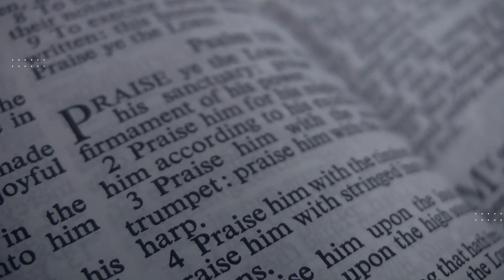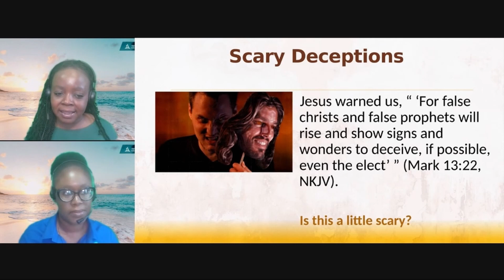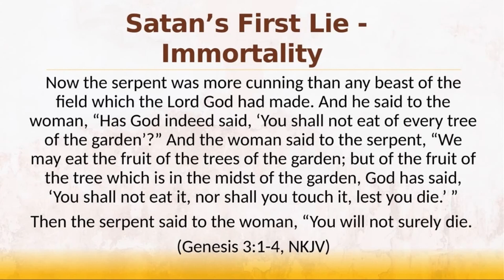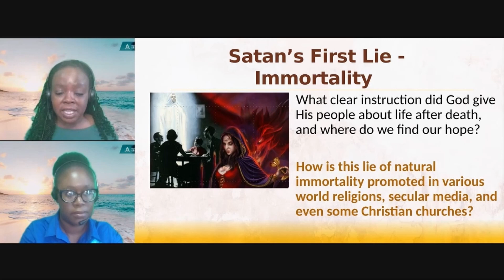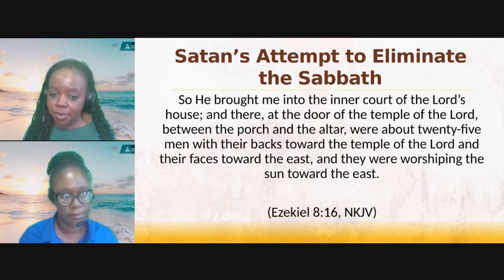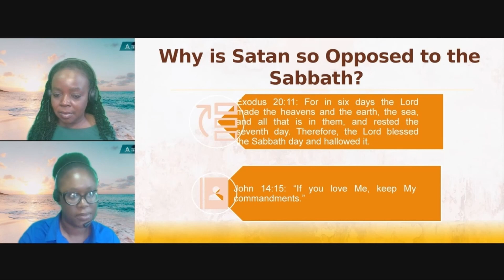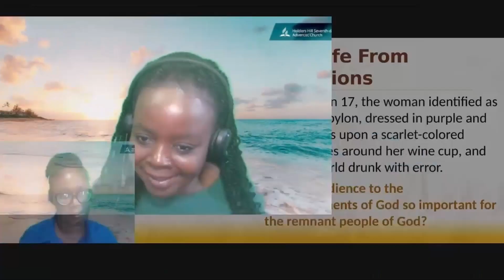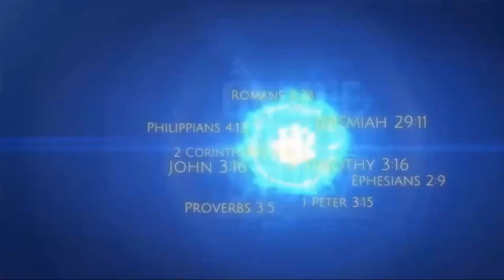Holders Hill SDA Online Bible Study - Sabbath June 6, 2023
The recorded Online Bible Study session from yesterday that we were unfortunately unable to stream live.

Lesson 10: Satan's Final Deception
Facilitated by Eld. Natasha Boyce and Karen Lewis